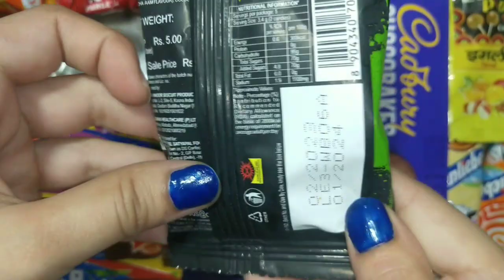Lots Of Candies Opening With Ananya Candy TV